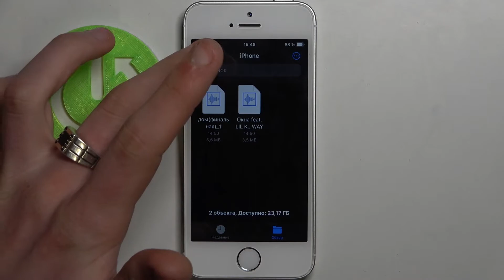Где найти скачанные файлы на iPhone SE / Папка "Загрузки" на iPhone SE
Доброго времени суток, друзья. В этом видео поговорим о папках на iPhone SE, а точнее о том, как найти файл, который вы только что скачали на iPhone SE!

Как найти файл который скачал на iPhone SE? Где найти скачанные файлы на iPhone SE? Где найти установленные файлы на iPhone SE? Где найти скачанные фото на iPhone SE? Где найти папку с загрузками на iPhone SE?